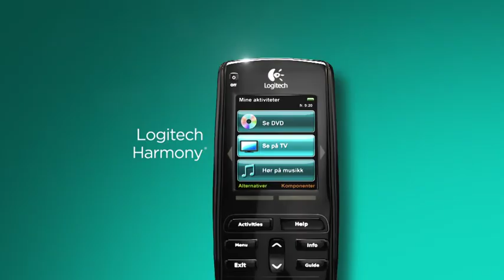Logitech Harmony - Robot Reklame 2010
Logitech sin nye reklame for Harmony kontroller, 2010.